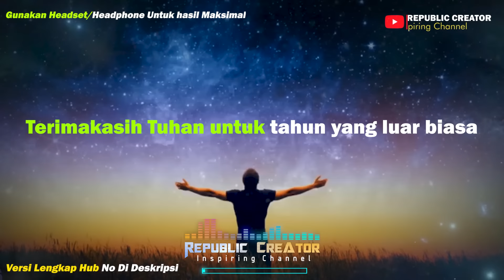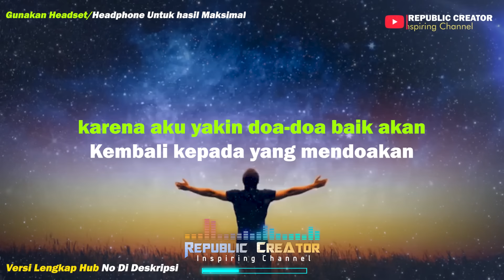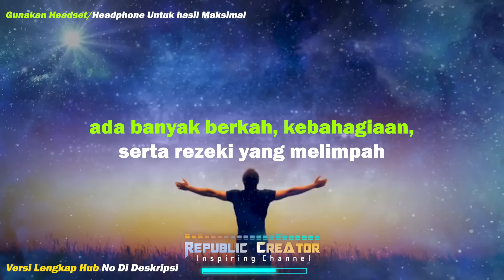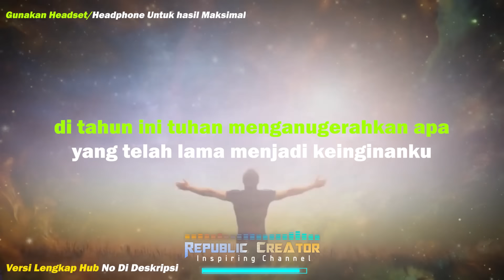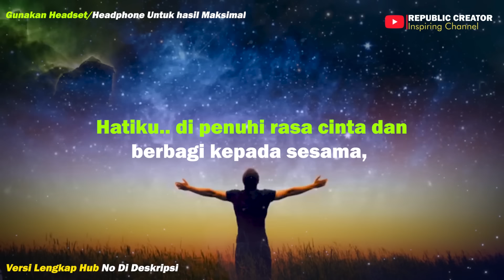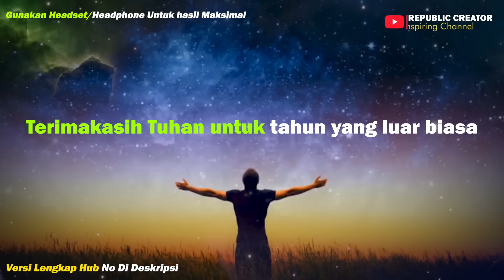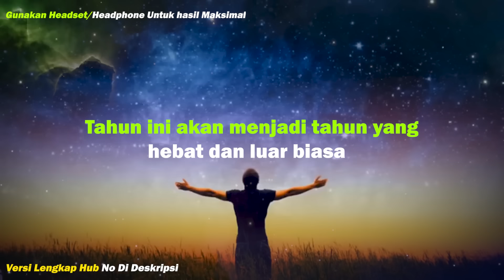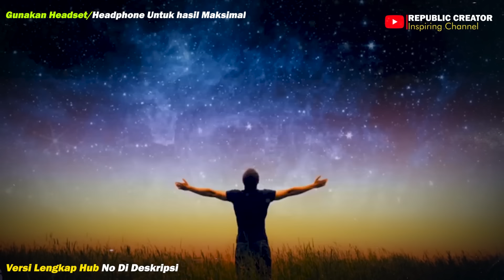AFIRMASI /DOA / SUGESTI 2024 | RENUNGAN | Law Of Attraction | Affirmation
Gunakan headset saat mendengar afirmasi, agar hasil maksimal

Afirmasi telah terbukti banyak memiliki  manfaat bagi diri sendiri, terutama jika suntikan penegasan-penegasan positif ini dilakukan secara rutin.
Adapun beberapa manfaat afirmasi adalah sebagai berikut:

1. Menumbuhkan Kepercayaan Diri
Memberikan afirmasi positif kepada diri sendiri sangat berpotensi untuk meningkatkan rasa percaya diri. Misalnya, berilah afirmasi positif pada diri sendiri bahwa Anda bukanlah pribadi yang lemah, kreatif dan bisa mengerjakan apapun dengan mudah. Secara tidak langsung diri kita pun akan semakin percaya diri dalam menghadapi setiap tantangan yang ada.

2. Meningkatkan Kesehatan Tubuh
Kebahagiaan merupakan salah satu vitamin manjur untuk membuat tubuh tetap sehat dan bersemangan. Kebahagiaan ini sebenarnya merupakan sesuatu hal yang sederhana namun tidak semua orang menyadari kehadirannya.

Dengan memberikan afirmasi positif pada diri sendiri akan membuat Anda lebih bergembira. Oleh karena itu, tubuh juga terhindar dari beragam penyakit.

Salah satu bentuk manfaat lain dari afirmasi yaitu ketika seseorang menderita sebuah penyakit. Penyakit tidak akan hilang hanya dengan meratapinya. Akan tetapi, kita harus bisa melawannya dengan memberikan banyak supply kata-kata positif.

3. Menjauhkan Dari Depresi
Selain kesehatan tubuh, kesehatan jiwa juga sangat penting untuk dijaga. Bahkan, pikiran yang tidak sehat akan membuat tubuh juga menjadi lemas.

Untuk itu, cobalah menyemangati diri sendiri dengan beragam kata-kata positif. Katakan pada diri sendiri bahwa semua kebutuhan sudah terpenuhi, semua tugas sudah terselesaikan atau pbentuk afrmasi positif lainnya.

4. Memberikan Kenyamanan Diri
Terlalu banyak hal yang dipikirkan akan membuat kehidupan menjadi tidak nyaman, termasuk kenyamanan diri sendiri. Tapi, dengan adanya afirmasi positif maka rasa nyaman pada diri sendiri akan meningkat.

Seseorang hanya perlu meyakini bahwa segala bentuk keinginan pasti bisa diraih. Jika saat ini masih belum tercapai, maka berusahalah lagi esok hari.

5. Membuat Diri Lebih Bahagia
Dengan afirmasi positif terhadap diri sendiri bahwa segala upaya yang dilakukan akan membuahkan hasil positif, maka seseorang akan menjadi lebih bahagia. Dan tentu saja kata-kata dalam afirmasi harus dilandasi dengan kepercayaan bahwa seseorang dapat meraih hal-hal yang diinginkan sehingga menjadi kenyataan